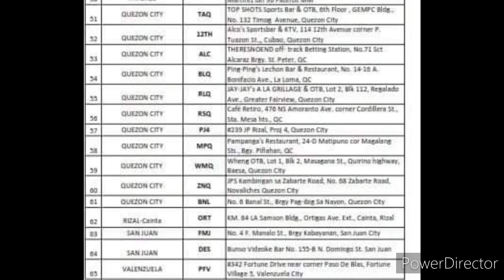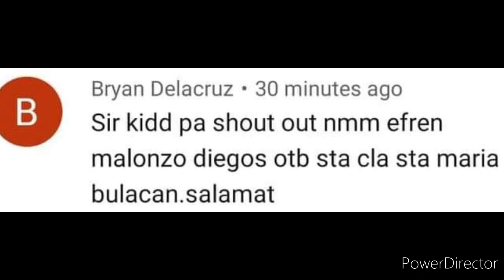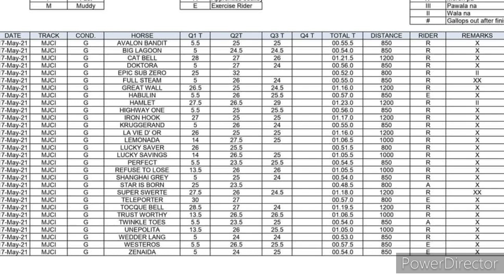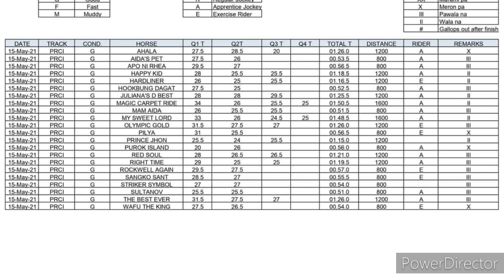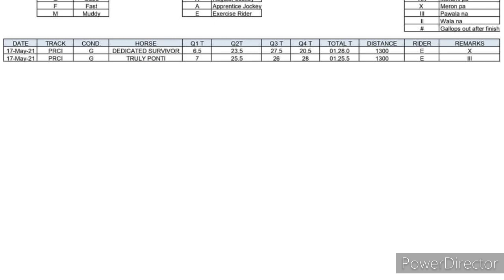PRCI KARERA TIPS ANALYSIS BY@kiddsexam74 MAY 21, 2021